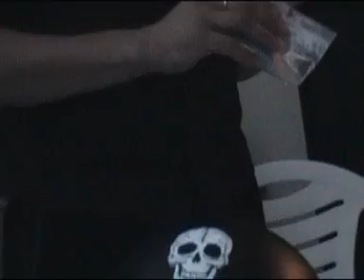VIDEO (MAI 1999) MIKA & CO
UN MOMENT a GIF et ORSAY en MAI 1999